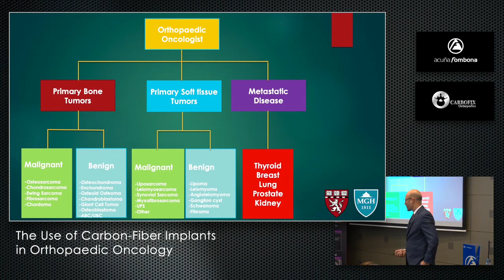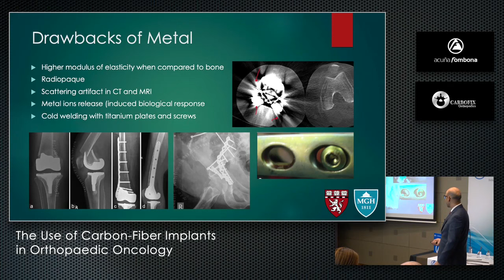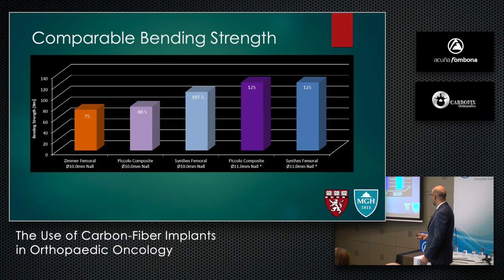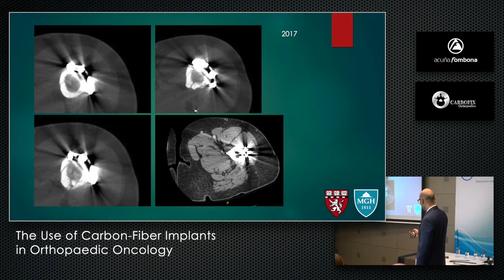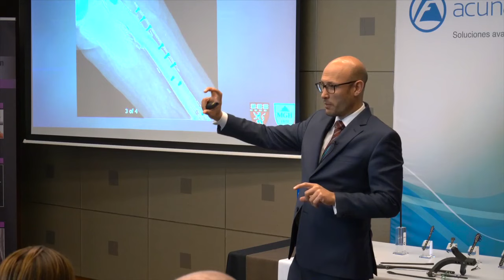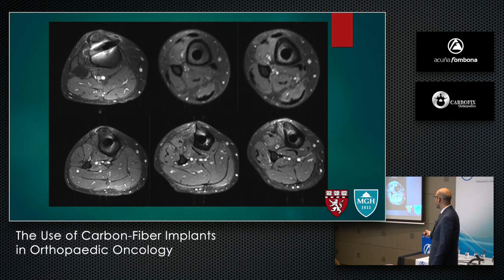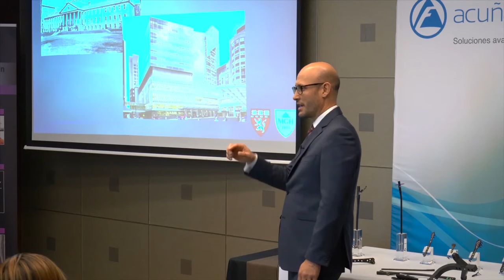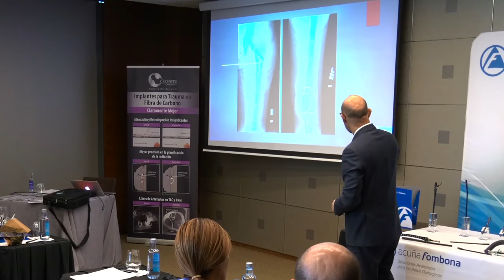CarboFix Orthopedic Oncology Trauma Dr. Lozano MGH, Harvard Medical School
The use of carbon Fiber Orthopedic Implants in Oncology Trauma Surgery